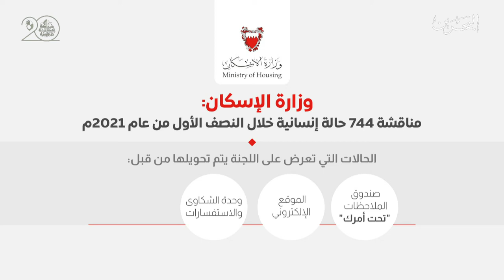البحرين مركز الأخبار : لجنة الإسكان تناقش 744 حالة إنسانية خلال النصف الأول من العام الجاري